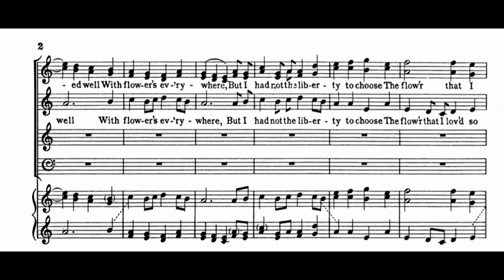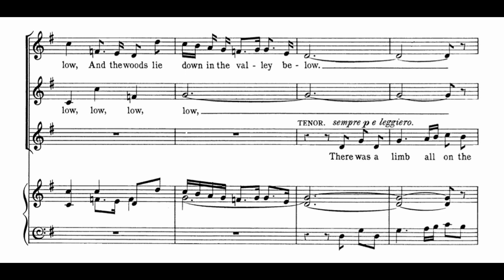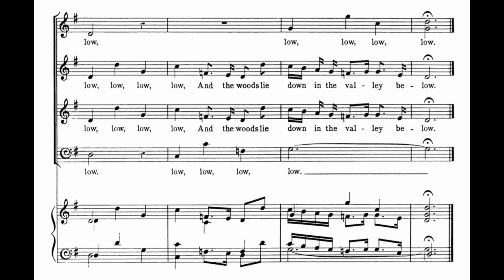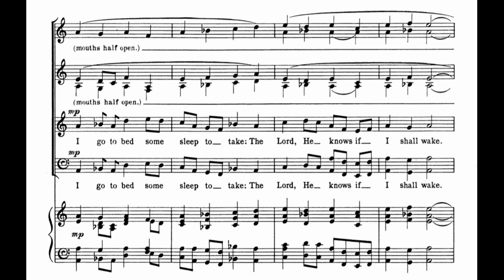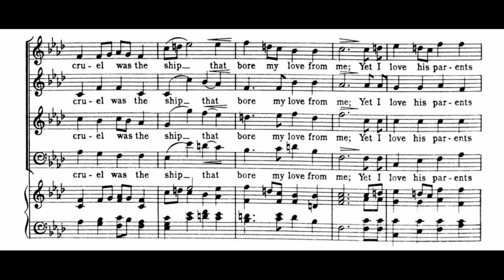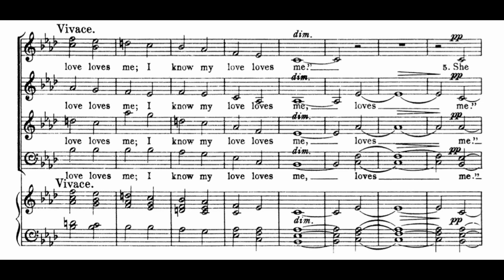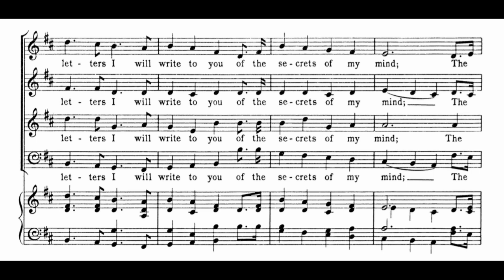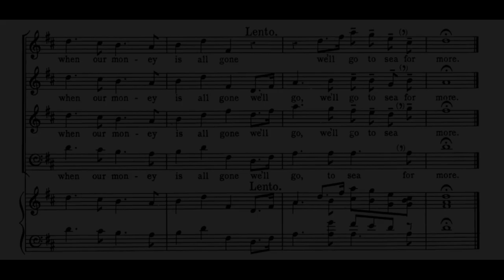G. Holst - Six Choral Folksongs, Op. 36 [SCORE VIDEO]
Gustav Holst - Six Choral Folksongs, Op. 36

Skylark Vocal Ensemble
Noordelijk Vocaal Ensemble
St. Charles Singers

1. I sowed the seeds of love: 00:00
2. There was a tree: 02:45
3. Matthew, Mark, Luke and John: 05:24
4. The song of the Blacksmith: 08:05
5. I love my love: 09:39
6. Swansea Town: 14:35